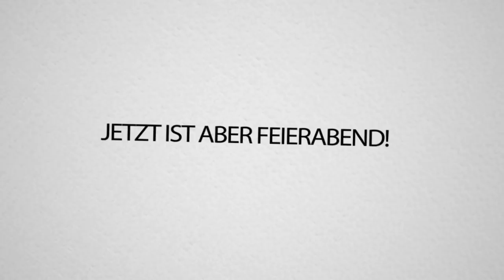Dner & Izzi werden ein Paar! DIZZI IST REAL!!